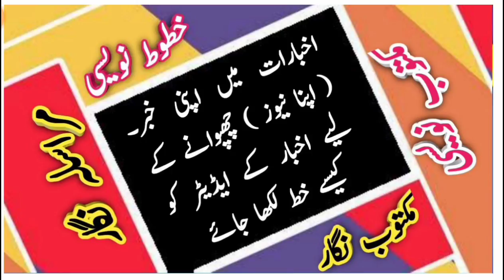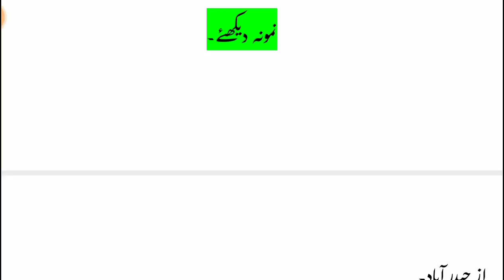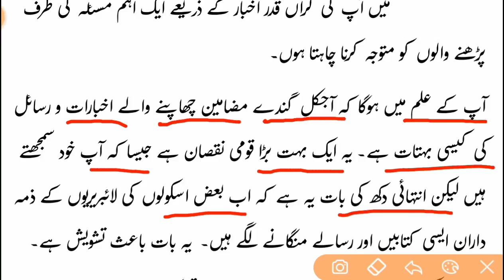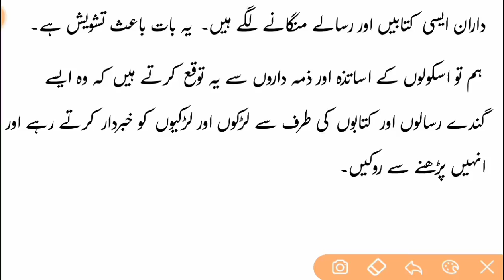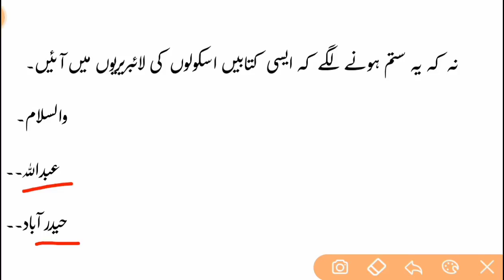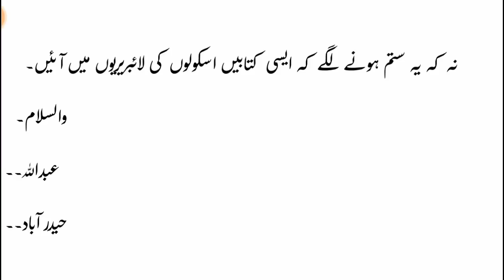Maktub Nawesi|Khutut Nawesi|Sahayak Urdu Anuvadak|mains exam preparation|Urdu literature.